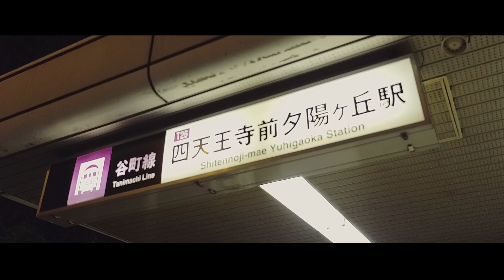FOREST EVERYTHING - PR3TT¥ (Pretty)(Prod. Urban Nerd)(Official Music Video)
Forest Everything M/V
Directed by REDHEART studio

Music Mixed by Blasti @ Studio Quest
Prod. Urban Nerd